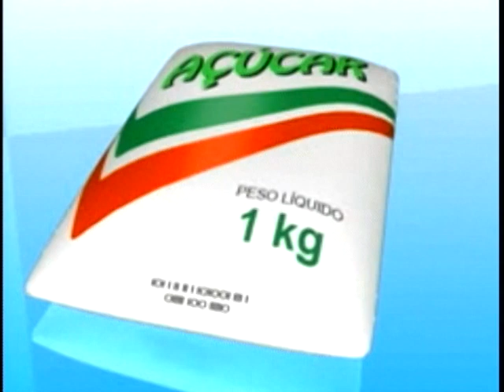Inmetro lança filme e cartilha para o Dia das Crianças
NBR Notícias - 10.10.11: Tudo que a gente compra tem de seguir normas para garantir a qualidade do produto que se leva para casa.O Inmetro, Instituto Nacional de Metrologia, foi criado para proteger o consumidor que ao comprar um produto tem que ter a certeza de que está levando exatamente o que está especificado na embalagem. O Inmetro aproveita o Dia das Crianças, comemorado em 12 de outubro, para lançar um filme com o objetivo de ensinar os pequenos a importância das medidas no nosso dia a dia. O filme está disponível na internet no endereço O Inmetro também vai lançar na próxima quarta-feira (12), dia da Criança, a cartilha Segurança Infantil. Trata-se de um guia para alerta os pais sobre a prevenção de acidentes dentro de casa.